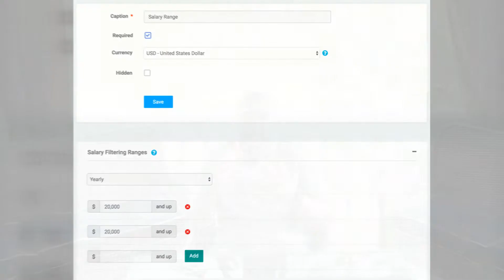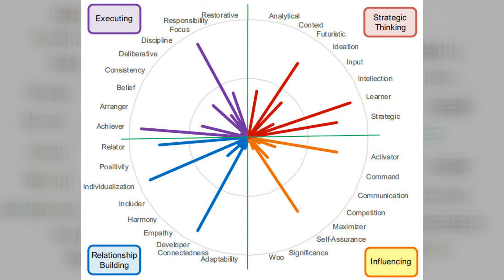How To Wisely Choose A Management Information Systems/Information Technology Management Career